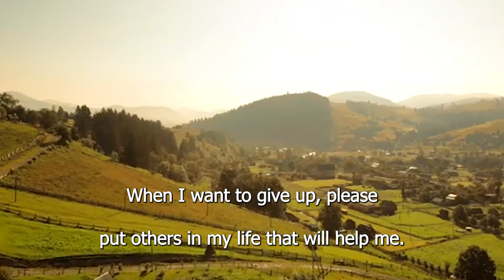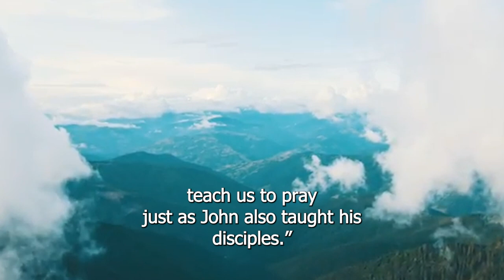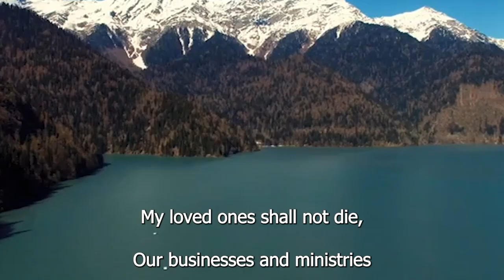END OF YEAR NOVENA DAY 19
Genesis 17:22

When He finished talking with him, God went up from Abraham.

Luke 11:1

It happened that while Jesus was praying in a certain place, after He had finished, one of His disciples said to Him, “Lord, teach us to pray just as John also taught his disciples.”

Psalm 90:9

For all our days have declined in Your fury; We have finished our years like a sigh.